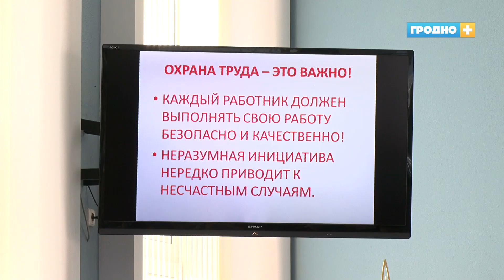Семинар по охране труда прошёл в Гродно